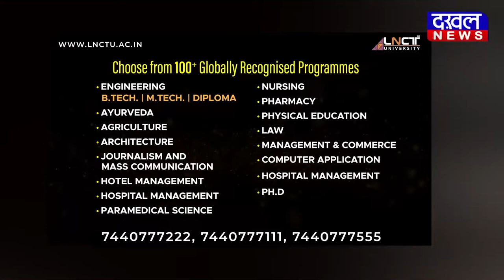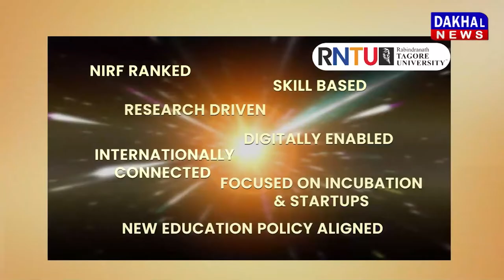DAKHAL NEWS शिक्षकों पर की गई फूलों की वर्षा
शिक्षकों पर की गई फूलों की वर्षा
मानवता के लिए महत्वपूर्ण है शिक्षा